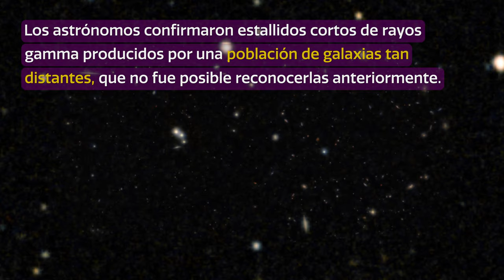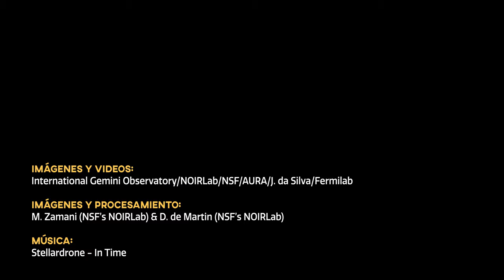CosmoView Episodio 49: Telescopios Gemini colaboran con descubrimiento sobre origen de los estall...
Una serie de misteriosos estallidos de rayos gamma se produjeron aparentemente como solitarios destellos de intensa energía, lejos de cualquier galaxia, lo que generó dudas sobre sus procedencias y distancias. Sin embargo, los astrónomos hallaron evidencia de sus verdaderos orígenes en una población de galaxias distantes, algunas de ellas aproximadamente a 10 mil millones de años luz, luego de utilizar datos obtenidos de los telescopios más poderosos del mundo, incluyendo los telescopios gemelos de Gemini.

Credit:
Images and Videos: International Gemini Observatory/NOIRLab/NSF/AURA/J. da Silva/Fermilab
Image Processing: M. Zamani (NSF’s NOIRLab) & D. de Martin (NSF’s NOIRLab)